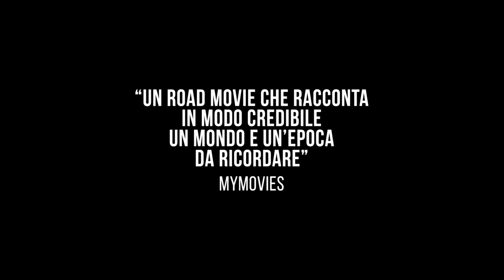ADVENTURES ITALIAN STYLE aka EST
ADVENTURES ITALIAN STYLE
Based on a true story…a moving and thrilling adventure!

Oliver Stone calls it: “Charming, simple, beautiful". Step back in time, before the fall of the Berlin Wall, with three young Italian men on the road-trip of a lifetime. Pago, Rice and Bibi leave their quiet hometown looking for adventure on a ten-day vacation in Soviet controlled Eastern Europe. On their way, they meet Emil, an exiled Romanian who has escaped the regime of his dictatorial homeland. Emil asks the guys for a suspicious favor, deliver a suitcase to his wife and daughter in Bucharest. Out of pity and looking for a thrill, the three friends hit the road on a journey beyond their imagination. They find themselves involved in surreal situations, evading secret police and surrounded by dangerous characters who put their lives at risk. Among the many thrilling plot twists, the three adventurers come to understand the true worth of the ordinary possessions we take for granted. They make personal discoveries, cement their bonds of friendship, and together attempt the most important and terrifying mission of their lives.

Adventure-Travel-Road Movie / 104 mins / Italy / Italian, French, Romanian / HD